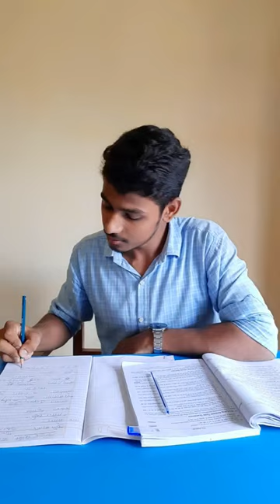magic 😱 | youtube shorts tiktok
Mind blowing 😱🤯 Magic drawing

                    Welcome once again !

Hoping you all are well and happy.
In this video you'll face a drawing which can make your day good. The sketch is like If you see one side you'll find four cuboidal blocks but as soon as you see from the opposite side, Oh my God !  you'll find only three blocks.

A SINGLE SUBSCRIPTION WILL BE ENOUGH FOR ME
◉ Used things -

• Permanent Marker Pen - Hauser (Germany)
• White Sheet - A4 size

painting
drawing
art arena
Howard Lee
jon Harris
how to drwaing 3d
easy drwaing
how to drow
art gallery
pencil drawing
drawing for 3d
pencil sketch
dress design drawing  model
pencil sketch for  beginners
drawing shorts
drawing video
how to draw a easy drawing
3d drawing
a fairly  sitting on the drawing
art video
3d illusion
3d art
drawings
how to draw
landscape drawing
pencil sketch
scenery sketch
easy landscape drawing
3d art
3d drawing
3d designs
3d drawing of lung volumes
physiology
3d illusion making at home
spiral drawing
drawing easy
drawing book
dream catcher tutorial
drawing tutorial
dream catcher
drawing maths
 drawing  copy
spiral dryer
 drip gokul
drawing portrait
drawing notebook
drawing for beginners
drawing 3d pattern easy
student
classmate
class
city